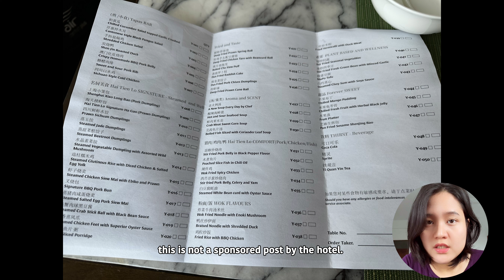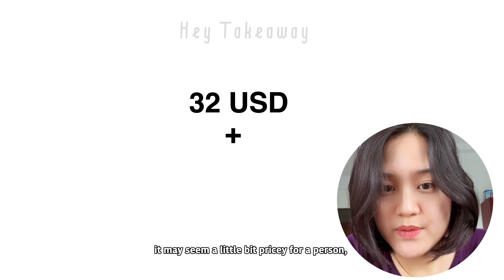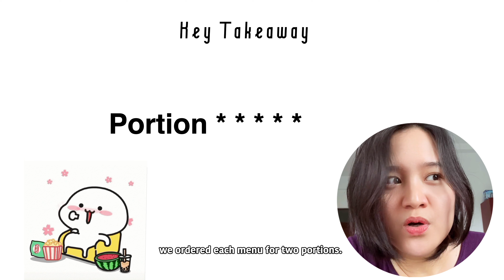5 star hotel buffet in Yangon. Hien Tien Lo at the Pan Pacific Hotel "all-you-can-eat lunch buffet"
(English in below)

Luxury buffet ကို စျေးချင့်ချိန်ပြီး လှပတဲ့အမှတ်တရတစ်ခုဖန်တီးချင်သူတွေအတွက် မသွားခင််မှာဆိုင်အခြေအနေကို စုံစမ်းချင်တယ်ဆိုရင် ဒီ video လေးက အထောက်အကူဖြစ်စေမှာပါ။

Video အကြောင်းအရာအလိုက် ကျော်ကြည့်ချင်လို့ပဲဖြစ်ဖြစ်၊ ဘာတွေပါလဲ သိချင်လဲဆိုသူတွေအတွက် Time Stamp က ….
 00:00 မိတ်ဆက်
 00:36 ဆိုင်အဝင်
 00:49 ပြင်ပစားသောက်ခန်း
 01:06 သီးသန့်ခန်းများ
 02:08 ရရှိနိုင်သော menu များ
 02:27 နောက်ဆုံးအမှာစကား (discount, အကြံပြုချက်, အစားအသောက်နှင့်ပတ်သက်၍ မှတ်ချက်များ)

For those of you who want to create a beautiful memory at a luxury buffet, this video will help you check it out before you go.

 00:00 Intro
 00:36 Restaurant entry
 00:49 Public dinning area
 01:06 Private Rooms
 02:08 Available menu
 02:27 Key Takeaway (Discount, Author’s Suggestion, Food notes)